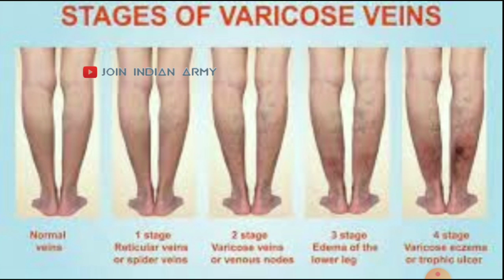Indian army medical test explained in Tamil|| Indian army medical test in varicose veins😭😭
any medical isusses .. contact this num 👉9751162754